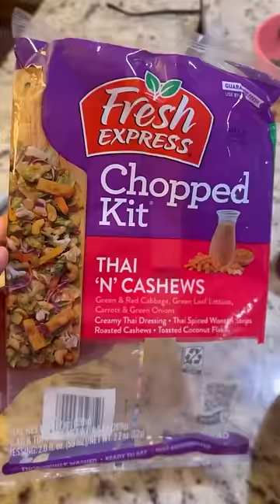What I eat in a day | Kimchi and Ribeye